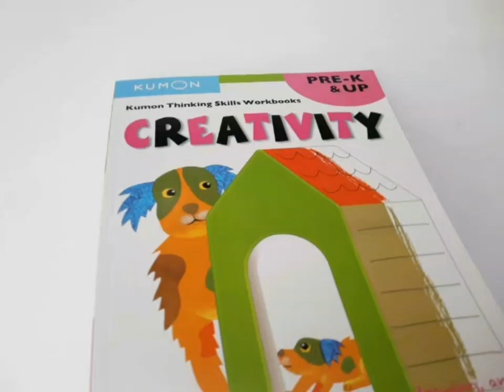Kumon Thinking Skills Workbooks Creativity Children Books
Improve your child’s creativity with our Thinking Skills Creativity Workbook. Imaginations will soar, and learning will be fun as children progress through our unique drawing activities.

Our thinking skills workbooks strengthen critical thinking skills that are crucial for a lifetime of success. Through a variety of fun and colorful activities, children gradually master spatial reasoning, differentiation, logic, and creativity. Your child will advance without being overwhelmed or frustrated with our uniquely effective and gradual step-by-step progression.